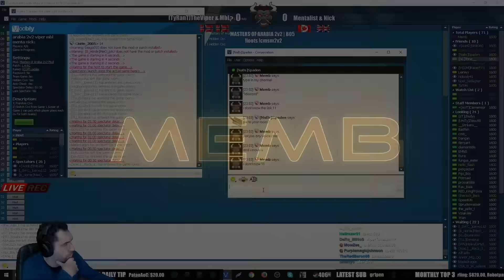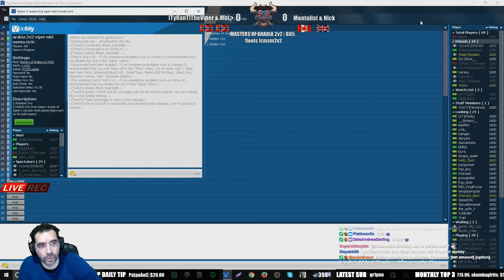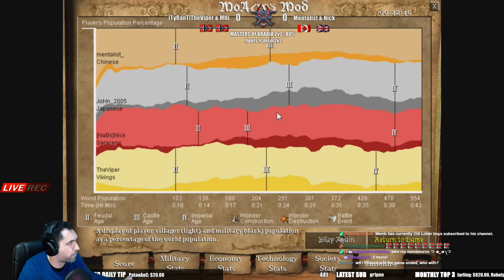TheViper MbL vs Mentalist Nick Game 1, Masters of Arabia 2v2